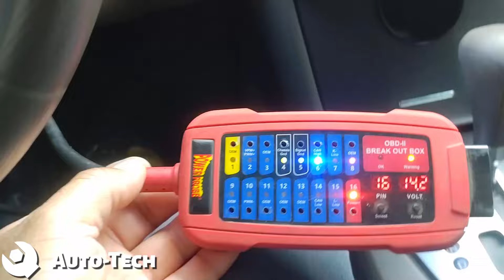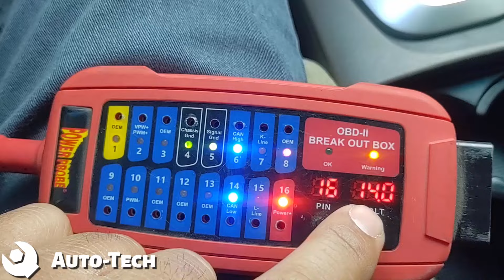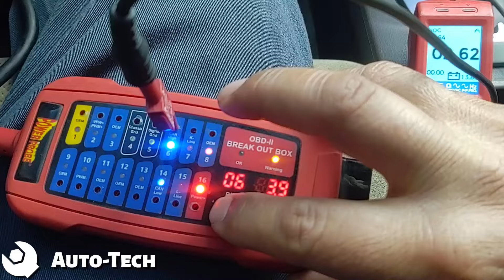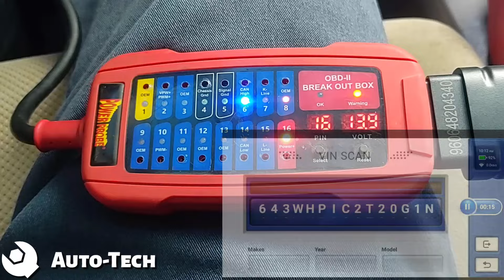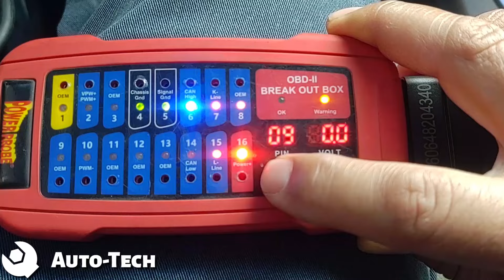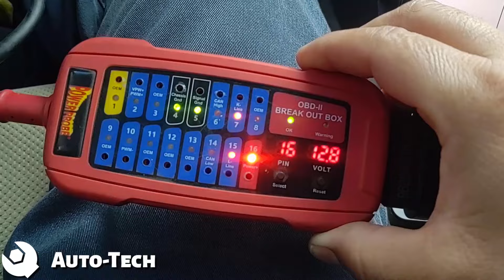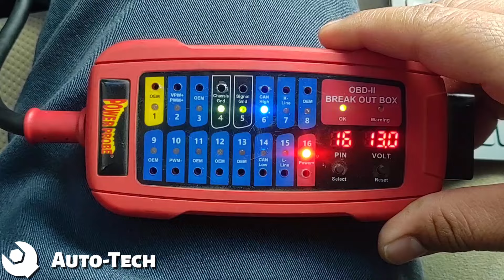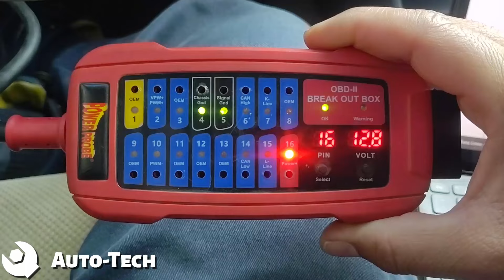¡𝐂𝐮𝐢𝐝𝐚𝐝𝐨! 𝐄𝐥 𝐏𝐢𝐧 𝟖 𝐝𝐞 𝐭𝐮 𝐃𝐋𝐂 𝐩𝐨𝐝𝐫𝐢́𝐚 𝐄𝐬𝐭𝐚𝐫 𝐒𝐚𝐛𝐨𝐭𝐞𝐚𝐧𝐝𝐨 𝐭𝐮 𝐄𝐬𝐜𝐚́𝐧𝐞𝐫 🛠️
¡Bienvenidos, entusiastas de la mecánica y técnicos automotrices! En este video abordamos un tema crucial para todos aquellos que trabajan con escáneres automotrices y, en particular, propietarios de vehiculos de la marca Nissan.

🚨 𝐏𝐫𝐨𝐛𝐥𝐞𝐦𝐚 𝐑𝐞𝐯𝐞𝐥𝐚𝐝𝐨:
Descubriremos por qué el Pin 8 del DLC en tu Nissan Altima podría ser la causa de los problemas de comunicación con tu escáner. Este misterioso voltaje puede estar saboteando tus diagnósticos y ralentizando tu proceso de reparación.

🔍 ¿𝐂𝐮𝐚́𝐥 𝐞𝐬 𝐥𝐚 𝐒𝐨𝐥𝐮𝐜𝐢𝐨́𝐧?
No te preocupes, en este video, te guiaré paso a paso a través de la identificación del potencial problema.

🛠️ 𝐇𝐞𝐫𝐫𝐚𝐦𝐢𝐞𝐧𝐭𝐚𝐬 𝐍𝐞𝐜𝐞𝐬𝐚𝐫𝐢𝐚𝐬:
Vamos a desglosar las herramientas necesarias para abordar este problema y cómo utilizarlas de manera efectiva. Desde las plataformas de diagramas, el escáner adecuado, hasta herramientas de diagnóstico adicionales.

Comprender la relación entre el Pin 8 y tu escáner es crucial para un diagnóstico preciso. Te explicaré por qué esta conexión puede causar estragos.

¿Has experimentado problemas similares? ¿Tienes tus propios consejos para abordar el Pin 8 del DLC? Comparte tu experiencia en los comentarios y únete a la conversación.

🛠️𝐇𝐞𝐫𝐫𝐚𝐦𝐢𝐞𝐧𝐭𝐚 𝐲 𝐩𝐥𝐚𝐭𝐚𝐟𝐨𝐫𝐦𝐚 𝐮𝐭𝐢𝐥𝐢𝐳𝐚𝐝𝐚 𝐞𝐧 𝐞𝐥 𝐯𝐢𝐝𝐞𝐨:
𝐀𝐥𝐥𝐃𝐚𝐭𝐚 𝐎𝐧-𝐥𝐢𝐧𝐞:
𝐏𝐨𝐰𝐞𝐫 𝐏𝐫𝐨𝐛𝐞 𝐓𝐡𝐞 𝐌𝐚𝐞𝐬𝐭𝐫𝐨 :
𝐂𝐚𝐣𝐚 𝐝𝐞 𝐝𝐞𝐬𝐜𝐨𝐧𝐞𝐱𝐢𝐨́𝐧:
𝐌𝐮𝐜𝐚𝐫 𝐞𝐬𝐜𝐚́𝐧𝐞𝐫:

🛠️ 𝐂𝐚𝐩𝐚𝐜𝐢𝐭𝐚𝐜𝐢𝐨́𝐧 𝐚𝐮𝐭𝐨𝐦𝐨𝐭𝐫𝐢𝐳, 𝐇𝐞𝐫𝐫𝐚𝐦𝐢𝐞𝐧𝐭𝐚𝐬 𝐲 𝐏𝐥𝐚𝐭𝐚𝐟𝐨𝐫𝐦𝐚𝐬 𝐑𝐞𝐜𝐨𝐦𝐞𝐧𝐝𝐚𝐝𝐚𝐬:

𝐈𝐝𝐞𝐧𝐭𝐢𝐟𝐢𝐱 :
𝐈𝐍𝐍𝐎𝐕𝐀 :
🤑 𝐀𝐡𝐨𝐫𝐫𝐚 $50 dlls usando el cupón: 𝐀𝐮𝐭𝐨𝐭𝐞𝐜𝐡𝟓𝟎
𝐓𝐎𝐏𝐃𝐎𝐍 :